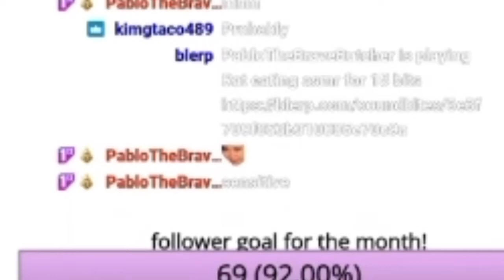Tierwha Twitch Clips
Hi guys! I know this isn’t what I usually do but I just wanted to post this since I found it funny lol but I will be posting more Hololive reactions do not worry! ^^